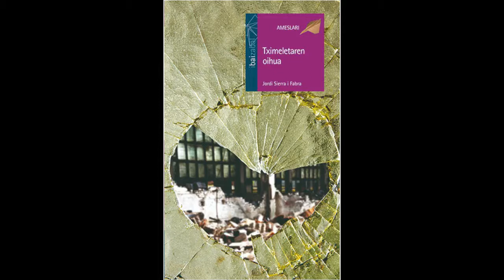TXIMELETAREN OIHUA Booktrailer - Bizarain BHI - IKERLARIAK